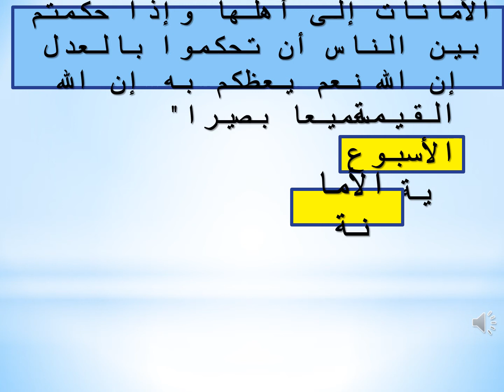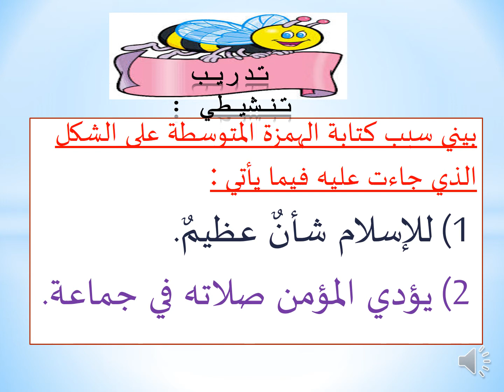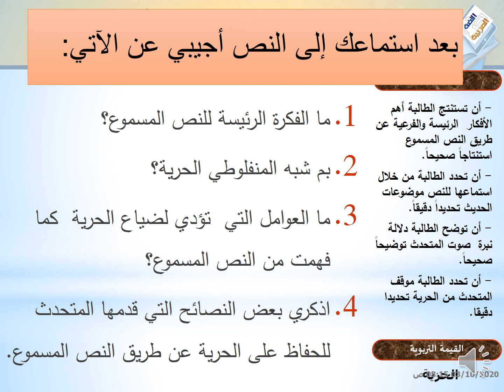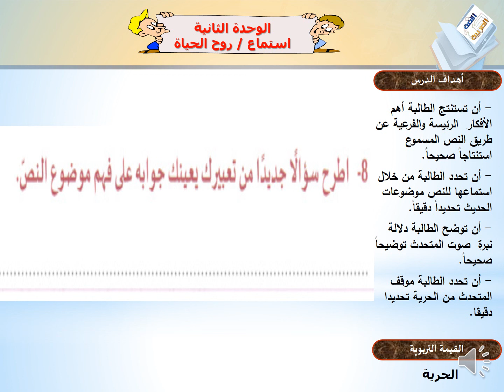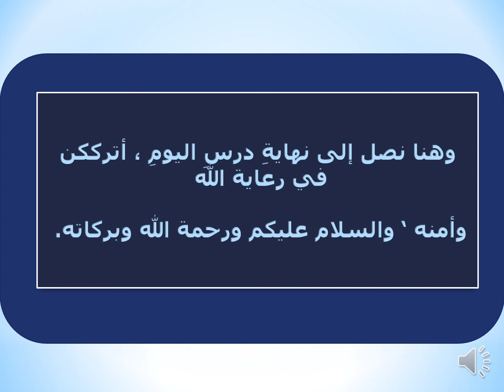صف تاسع - لغة عربية - روح الحياة